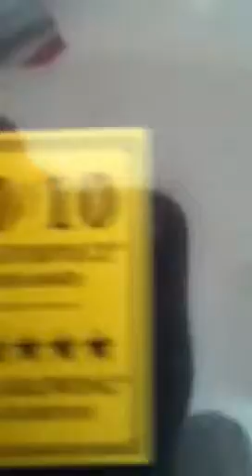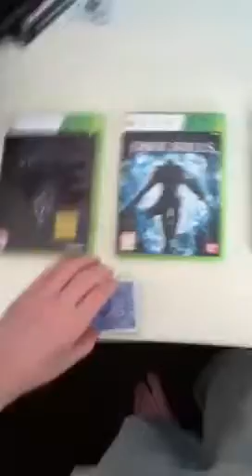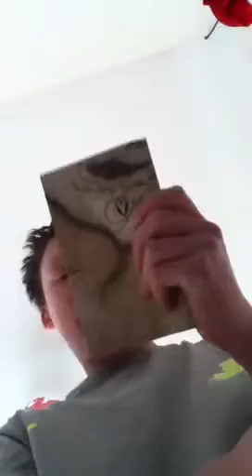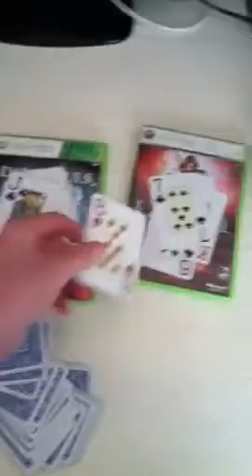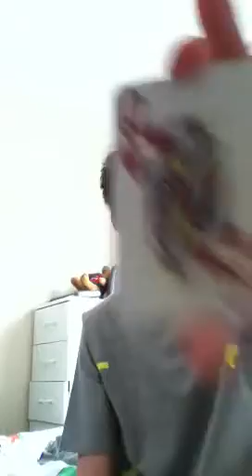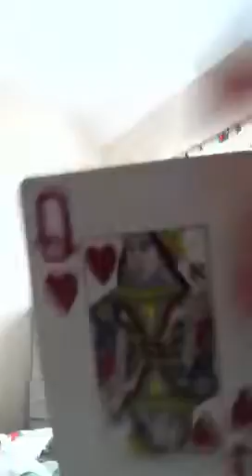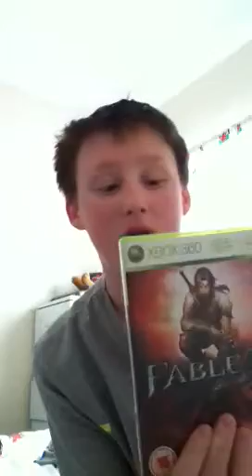GAME DECISION!!!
Either Skyrim, Dark Souls or Fable II. You will be shocked of what the result were !!